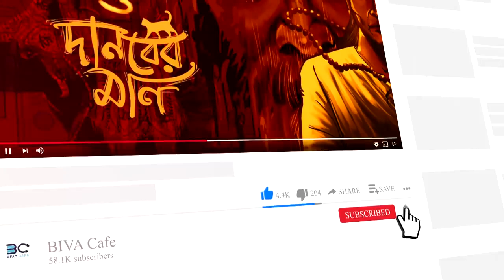ভিলা নং - ৭১ || ভুতের গল্পঃ || দুর্বল ব্যাক্তি দূরে থাকুন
আমাদের মেইন মোটিভ টা হলো সব চ্যানেল এর বেস্ট স্টোরি গুলো এক জায়গায় কালেক্ট করা।।
হয়তো এখানে আপনি নিজের চ্যানেল এর স্টোরি ও খুঁজে পাবেন ।। এবার আপনার যদি মনে হয় যে আপনি নিজের স্টোরি অন্য চ্যানেল এ শেয়ার করবেন না , তাহলে প্লীজ আমাদের কে e-mail করে জানান।। আমরা আপনার ভিডিও রিমুভ করে দেবো বাট প্লীজ কপি রাইট স্ট্রাইক দিয়েন না।।

This is most liked bengali Sunday Suspense ever in 2019 - So enjoy it.
If you (owner) want to remove this song from this channel,please inbox us before doing anything,we respectly remove it.